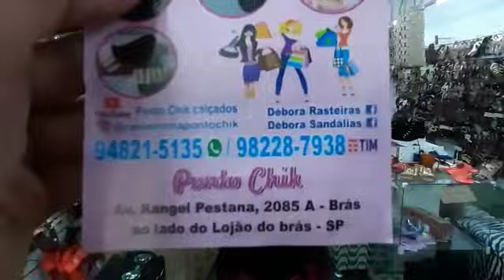ATACADO ENVIA PRA TODO BRASIL RASTEIRINHAS LINDAS E BARATO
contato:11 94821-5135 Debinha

ATENÇÃO: não nos responsabilizamos por qualquer coisa relacionado a loja apenas divulgamos